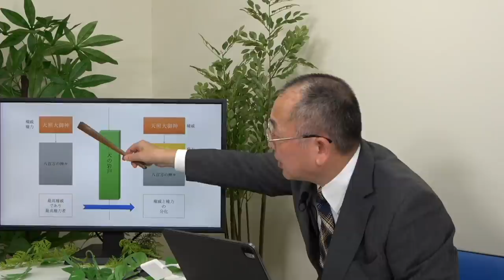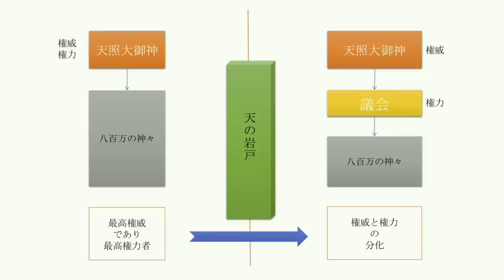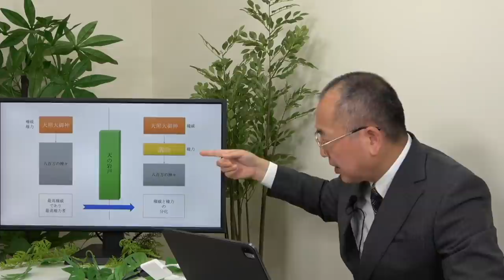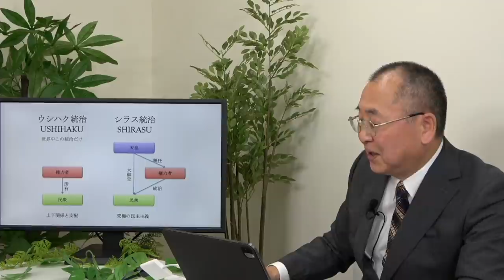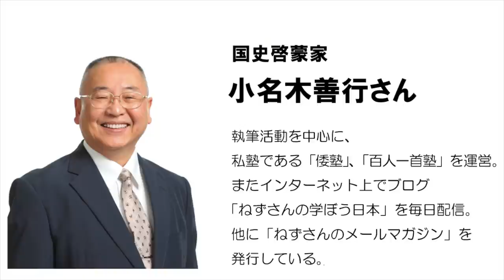【公式】武田邦彦の「ホントの話。」番外編・深い話 第26回 「日本人を語る」⑧日本の政治体制が決まった？！～天の岩戸事件～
日本の政治体制が決まった？！～天の岩戸事件～